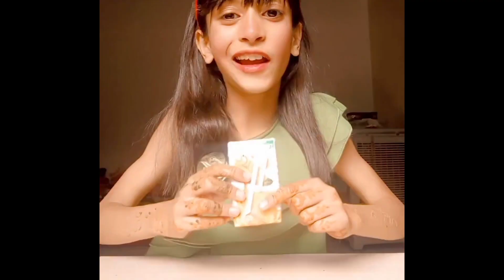Indian Kids On Instagram Reels 🤮🤮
Bacho se khelna chino or Insta mai account banao